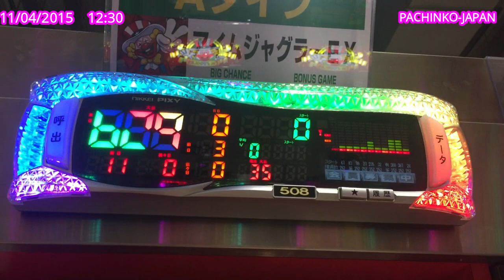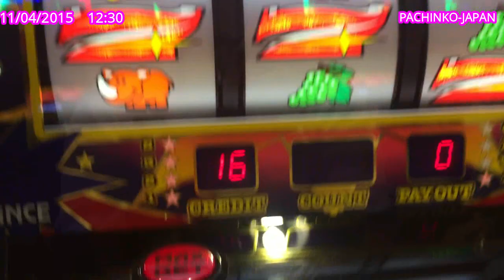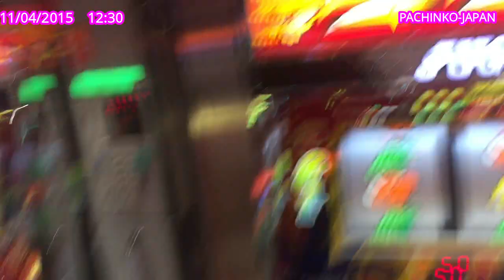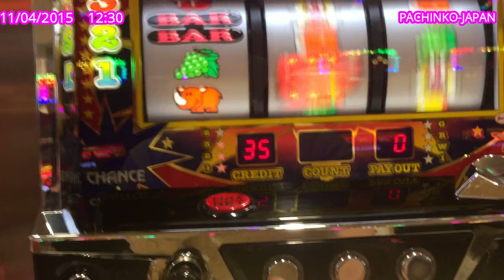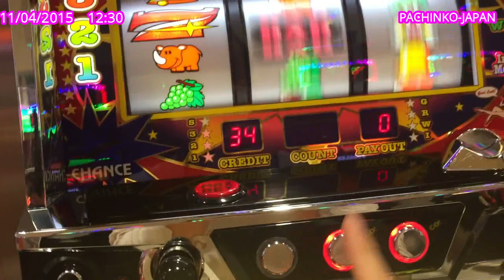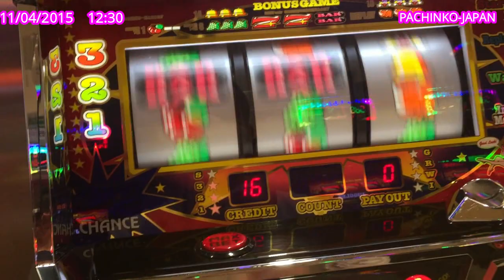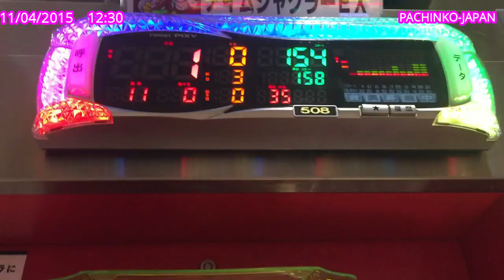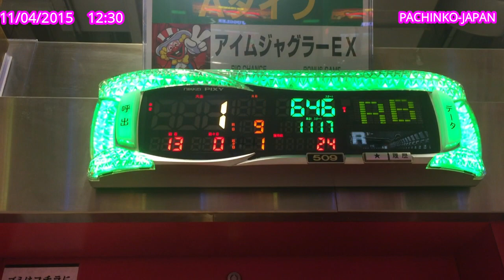11/04/2021 BIẾT NGAY ĐI CHƠI PACHINKO BUỐI CHƯA LÀ ..... NVT-JAPAN